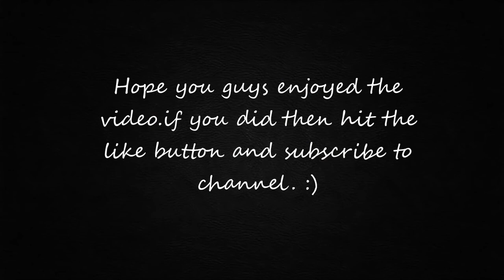Simple Summer Makeup